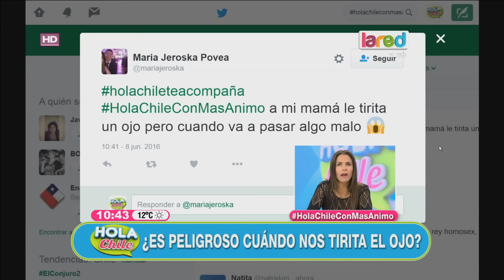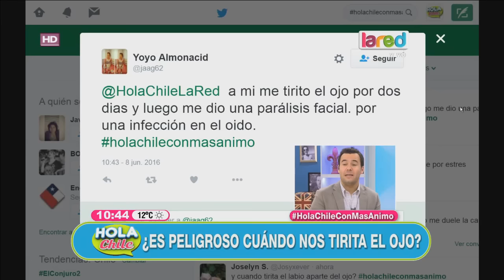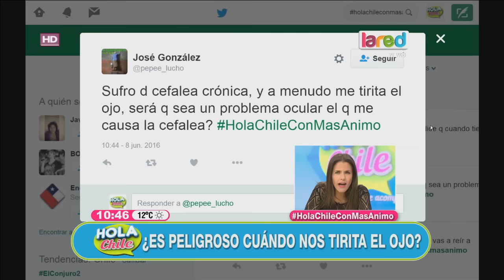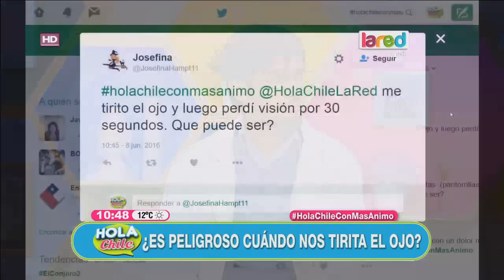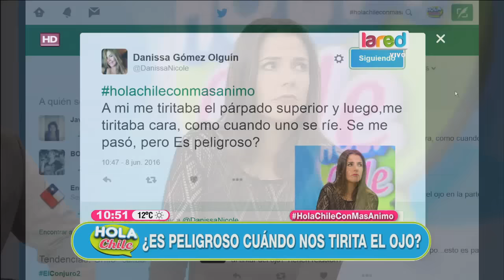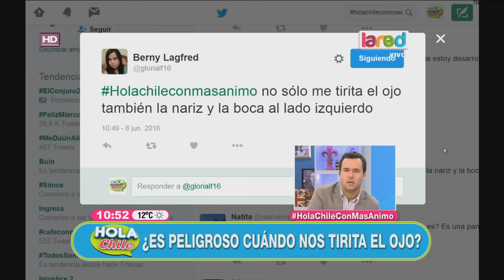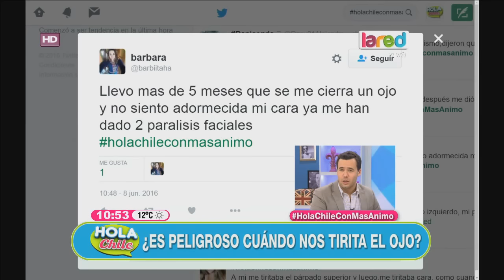¿Que nos tirite el ojo puede ser señal de algo más grave?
El nuerólogo, Andrés Briceño, nos explicó a qué se debe este problema y cuando se debe tener mayor cuidado con este síntoma.